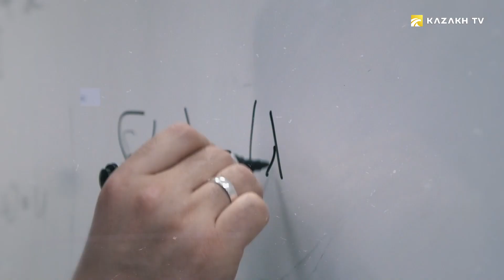Шугыла Сапаргаликызы – талантливая танцовщица, вернувшаяся из Китая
Otandastar №10
Шугыла Сапаргаликызы родилась в Китае в 1971 году. Место рождения – областной центр Иле-Казахской автономной области, город Кулжа. Отец был  директором  местной казахской школы. Мама – учитель, всю свою жизнь посвятила обучению детей. Воспитание, данное родителями, дало свои плоды. Родное, национальное стало очень близко. Шугыла  все время пела казахские песни  и танцевала народные танцы.Когда Шугыла  училась еще в пятом классе, заметив как она хорошо  танцует, ее приняли в хореографическую школу в Пекине. Подробнее в этом выпуске!